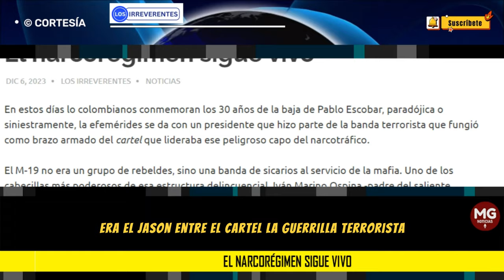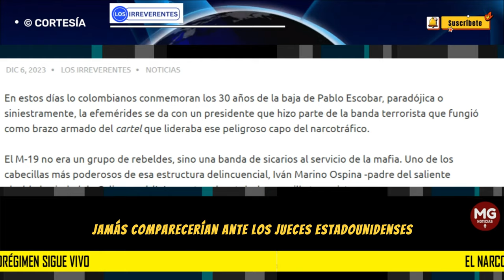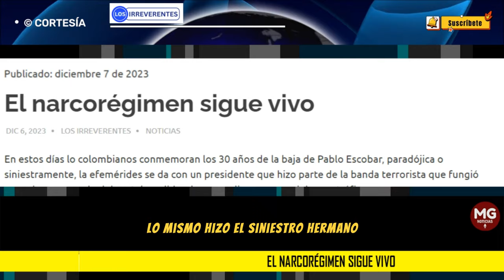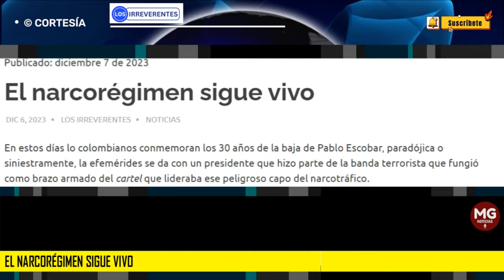EL NARCORÉGIMEN SIGUE VIVO 🔴 Editorial Los Irreverentes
Sumado a esas maniobras, está el maridaje entre el presidente y el narco extraditado a los Estados Unidos Santander Lopesierra irrigó con su putrefacto dinero la tesorería de la campaña presidencial, plata que aparentemente fue robada por el hijo del mandatario. Una familia ejemplar.